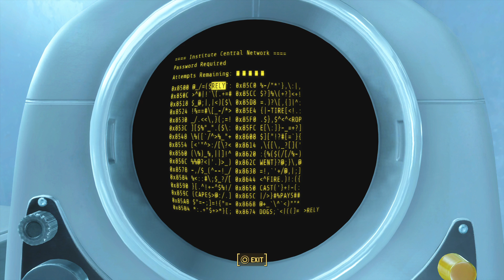Bell plays Fallout 4 part 87 ps4